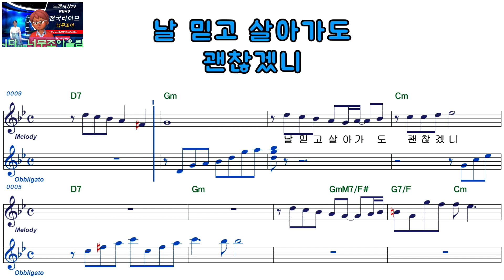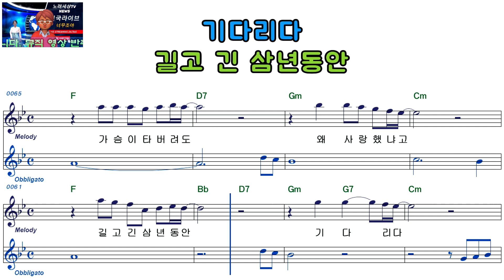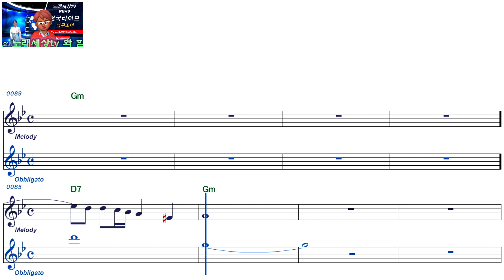김종환ㅡ존재의 이유3ㅡ여자키ㅡELF 919ㅡ7030